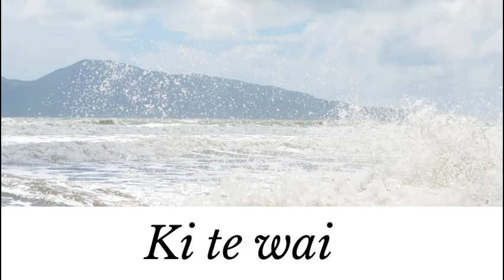Autumn dreams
Inspired by the Aotearoa, New Zealand coastline, Ki te wai is a selection of pieces written for various settings of flute, and flute and piano.

Following echos of a celtic motif  in “Ki te wai”, there is a feeling of free rhythm in “Wairua” and intertwining melody in “Ballade for two flutes”.
“Wairua” comes from the New Zealand Maori,  meaning the spirit or the soul and can also mean many waters.
“Sarabande” is written for three flutes, a little different with a baroque style theme.
“View from the waterfront”, reminiscent of a promenade in the sun came from improvising with ideas at the piano and “Peace song” was written in 2020 at the piano.
After a hint of blues in “Dance with the tide”, “Autumn dreams” and “Over the waves” evoke a sense of calm before the final piece “Drifting”.

Together with the ebb and flow of the tide,
hearing the rhythm and flow of the sea nourishes the spirit.

July 2022, Monica Verburg